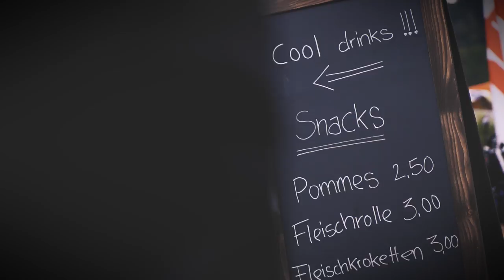Glemseck 101 - Round 11 - 2016 | Suzuki Motorrad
Glemseck 101 - das legendäre Caféracer Event im Süden Deutschlands. Coole Custom Bikes und Caféracer, echte Kerle und schöne Frauen. Alljährlich findet auf der alten Solitude Rennstrecke bei Leonberg (Stuttgart) das unvergleichliche Glemseck 101 Café Racer Event statt und natürlich ist Suzuki mitten drin!

Dieses Jahr startet die 12. Runde des Glemseck 101 vom 1.-3. September 2017 und wir haben etwas Besonderes im Gepäck: Die in Kooperation mit Mellow Motorcycles umgebaute V-Track 1000 auf Basis der Suzuki V-Strom 1000.

Live zu sehen beim Glemseck 101 und wenn Dir die V-Track gefällt, gib ihr hier Deine Stimme

Bring' den Asphalt zum Glühen – mit Suzuki Motorrad Deutschland. Für deine Leidenschaft. Für deinen „Way of Life“.

Auf die Strecke, fertig, los! Ob Street Bike, Racing Bike oder Scooter – Suzuki Motorrad Deutschland steht für Innovation & Fahrspaß, für Leistung & Performance offroad, Sicherheit & Komfort auf der Straße.